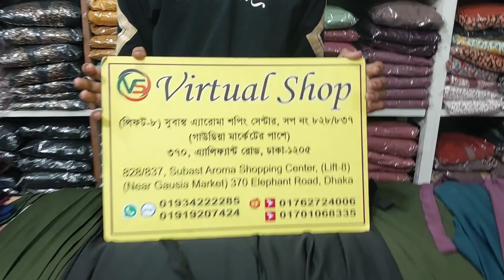stylish ডিজাইনার হিজাবসহ হাতা পিন্টের বাটন বোরকা কালেকশন